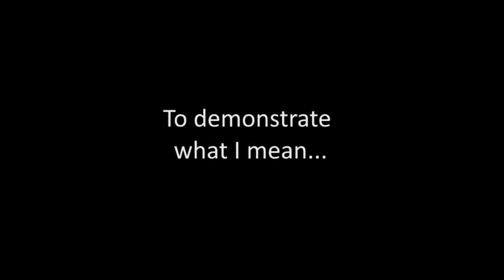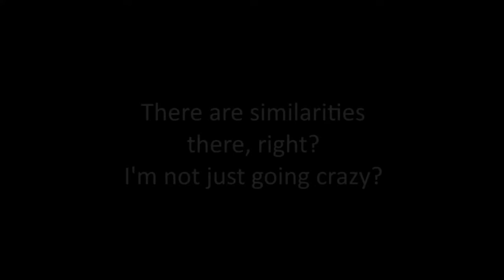Wizard101 Review | CELESTIA: A New Frontier!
Intro + Backstory 0:00 - 4:08
Plot 4:09 - 21:15
Gameplay 21:16 - 26:08
Worldbuilding 26:09 - 36:31
Conclusion 36:32 - 36:57
Credits 36:58 - 37:14
Unscripted Waffle 37:15